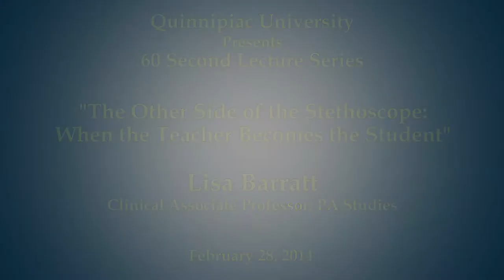60 Second Lecture Series - "The Other Side of the Stethoscope" - Lisa Barratt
On March 1, 2014,  Clinical Associate Professor of PA Studies Lisa Barratt presented, "The Other Side of the Stethoscope: When the Teacher Becomes the Student." This lecture was part of the "60 Second Lecture Series" which was hosted by Quinnipiac University's Honors Program."